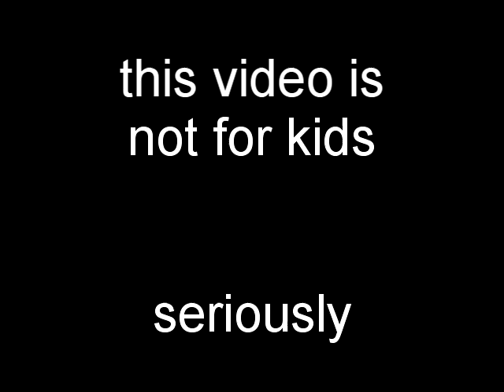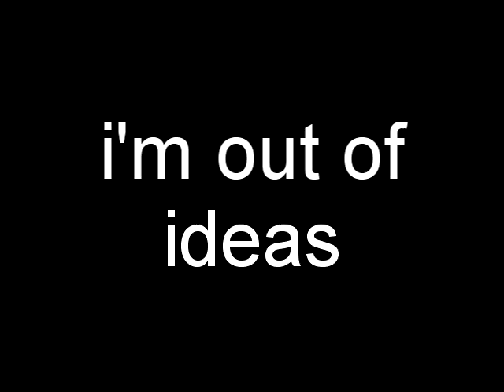FHFIF YTP - Waga's Home for Imaginary Doogies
my second YTP... after so long. I think I've improved. Also I haven't seen a Foster's YTP in a while so I decided to change that.